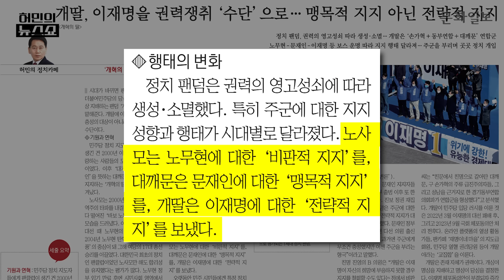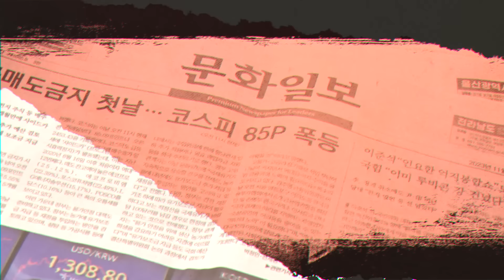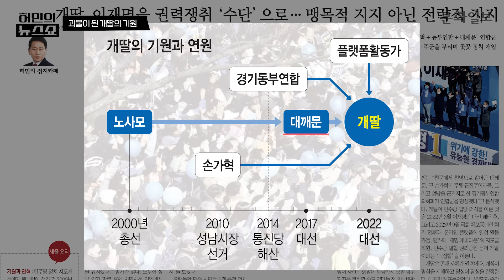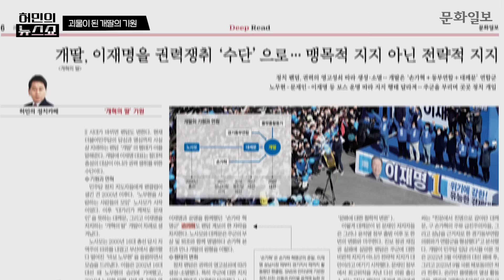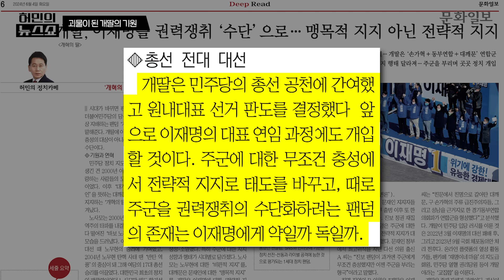노사모-대깨문-개딸…오만한 권력, 개딸의 세계ㅣ허민의 뉴스쇼 [문화일보]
시대가 바뀌면 팬덤도 변합니다. 현재 더불어민주당의 당심과 명심까지 사실상 지배하는 팬덤 '개딸'의 행태가 이를 말해줍니다. 고 노무현 전 대통령 팬덤 '노사모', 문재인 전 대통령 팬덤 '대깨문' 그리고 이재명 더불어민주당 대표의 팬덤 '개딸'까지. 진보 진영의 팬덤의 성격은 어떻게 변해왔을까요? 그리고 이러한 팬덤은 민주당과 이재명 대표에게 약일까요 독일까요?